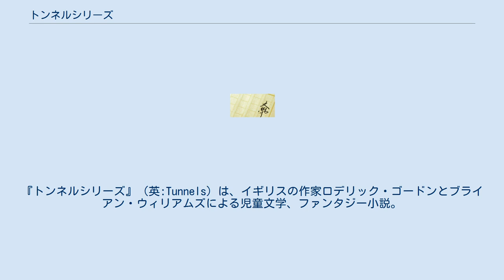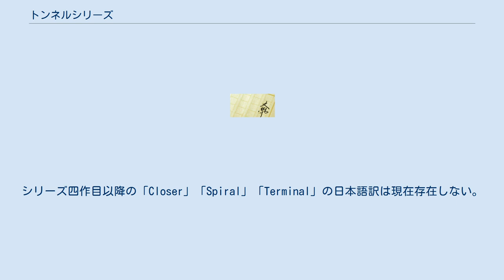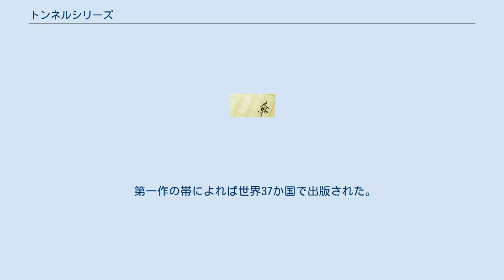トンネルシリーズ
『トンネルシリーズ』（英:Tunnels）は、イギリスの作家ロデリック・ゴードンとブライアン・ウィリアムズによる児童文学、ファンタジー小説。
 ロンドンで暮らす14歳の少年ウィル・バローズが友人のチェスターとともに、消えた父親が掘っていたトンネルの先へと進み、そこで繰り広げられる冒険を描いた物語。
 大学時代によく一緒に小説を書いていたロデリック・ゴードンとブライアン・ウィリアムズは、2001年にゴードンが勤めていた銀行をリストラされたのを機に再会、2004年、シリーズの第一作『トンネル』を書きあげた。
日本語訳はゴマブックスから2007年に出版された（訳:堀江里美,田内志文）。
イギリスで一作目が出版された当時、「ハリーポッターの後継者はこの本だ」として大きく話題になっていた。
ハリーポッターの出版を決めた編集者、バリー・カニンガムも「トンネルを最初に手にしたときからハリーポッターを読んだときと同じ感覚があり、自分の手にすごいものがあると気づいた」と述べている。
しかし日本ではハリーポッターのようなヒットにはならず、2008年に二作目の『トンネルII 謎の暗黒世界ディープス』（訳:堀江里美,田内志文）（英:Deeper）を出版したのち続編がゴマブックスから出版されることはなかった。
日本語訳が出版されなくなってからしばらくして、今度は学研プラスが日本語訳を出版した。
「地底都市コロニアシリーズ」として一作目「トンネル:迷宮への扉」（訳:橋本恵）と、二作目「ディープス:サバイバーの絆」（訳:橋本恵）が2016年に、三作目「フォール:自由への落下」（訳:橋本恵）（英:Freefall）が2017年に出版された。
シリーズ四作目以降の「Closer」「Spiral」「Terminal」の日本語訳は現在存在しない。
 第一作の帯によれば世界37か国で出版された。
 Tunnels/トンネル/トンネル:迷宮への扉 Deeper/トンネルII 謎の暗黒世界ディープス/ディープス:サバイバーの絆 Freefall/フォール:自由への落下 Closer Spiral Terminal